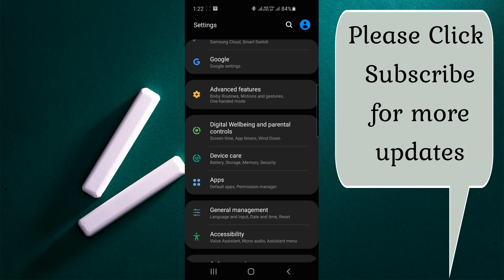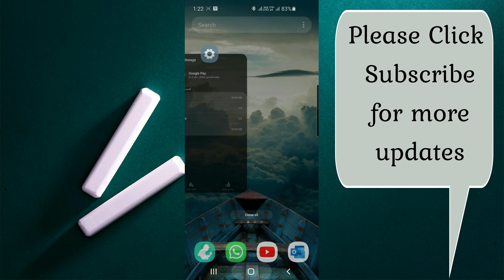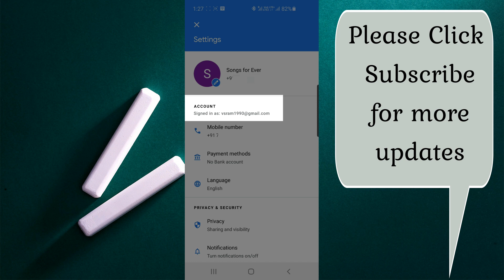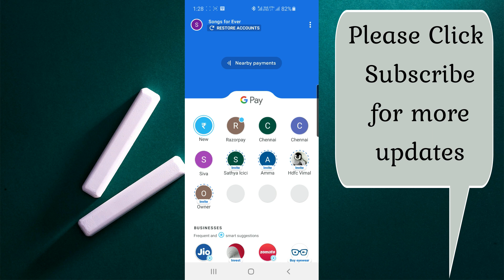How to change email ID in Google pay | GPay email ID change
Mail account change in Gpay

This Video is for Educational & Entertainment purpose.
As well as only follow the instruction, visual or verbal on the video at your own risk, we will not be held responsible for any loss or damage.